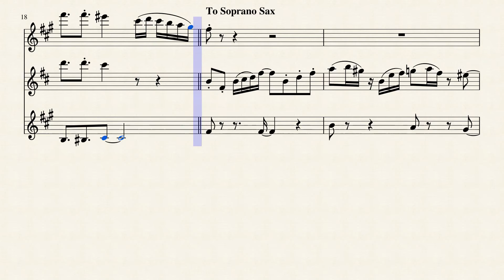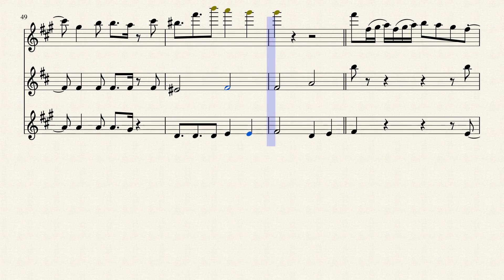3piece JazzParty! Sax3重奏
途中からアルトはソプラノに代わります。